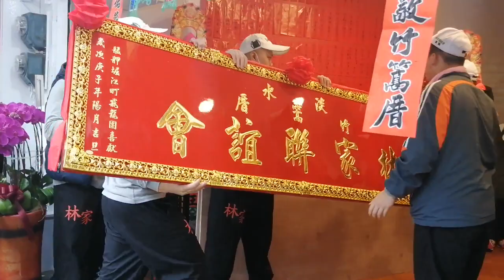【艋舺堀江町飛龍團＆淡水竹篙厝林家聯誼會飛龍團】~110淡水竹篙厝林家聯誼會林府千歲入火安座遶境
艋舺堀江町飛龍團＆淡水竹篙厝林家聯誼會飛龍團
(0:00)過境 淡水福佑宮
(5:55)入 淡水竹篙厝林家聯誼會